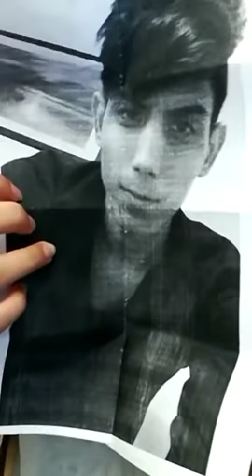Swedish Student Elin Errson Stops Deportation Of Afghan Refugee By Standing Up On Flight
A Swedish student who stood up for an Afghan refugee set to be deported to Kabul earlier this week could be facing a hefty fine and possible jail sentence, but she's being applauded for her bravery on social media.

Elin Errson did not take her seat when she boarded a Turkish Airlines flight from Gothenburg to Istanbul on Monday evening (early Tuesday AEST).

Instead, she took her phone out and started livestreaming herself in a demonstration against the planned deportation of a 52-year-old Afghan asylum seeker on that flight.

Ms Errson continues filming for around 15 minutes as she negotiates with aircraft staff who try to convince her to take her seat and turn off her phone. At the same time, she speaks with passengers, several of whom are angry with her.

They include a man with an English accent who tells her she is scaring the children, and snatches her phone. A flight attendant hands it back.

About halfway through her video, the hostility turns to support. She receives a round of applause, and begins to cry.

Other passengers also stand.

After about 10 minutes, Ms Errson is informed that both she and the refugee will exit the plane.

A spokesperson for Swedavia, which owns and operates Sweden's airports, confirmed the flight was delayed for about two hours.

The video, which Ms Errson posted to Facebook, has been shared more than 32,000 times and gained widespread international media attention.

The 21-year-old Swede has been praised by human rights advocates on social media as a "hero".